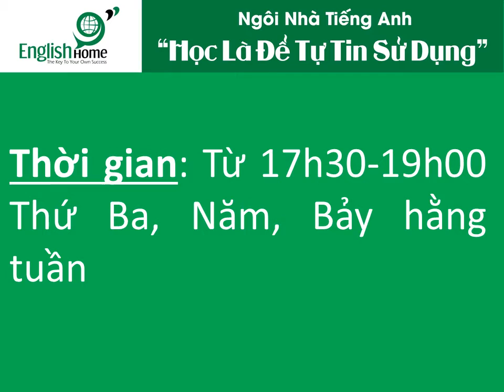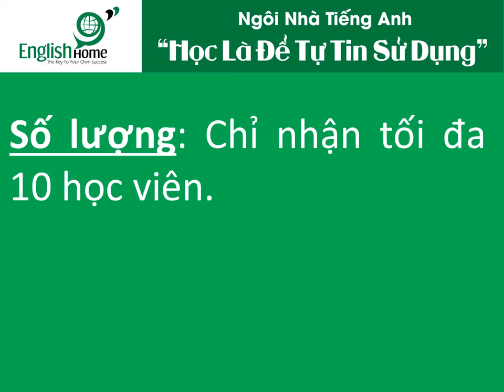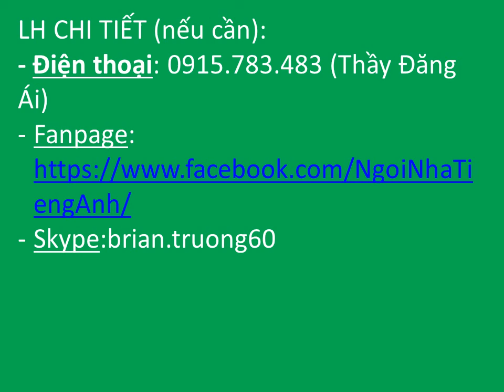CHIEU SINH LOP TIENG ANH GIAO TIEP CAN BAN CBE 1A KHOA 2 2016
Chiêu sinh lớp tiếng Anh giao tiếp căn bản khóa 2